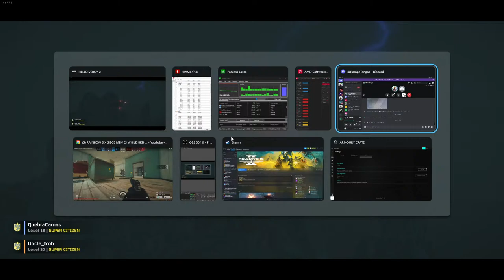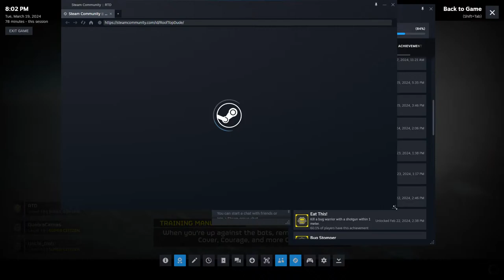1 helldivers 2 - are they our enemies